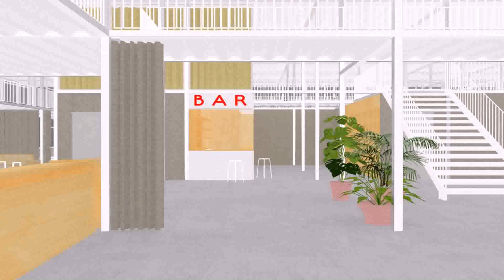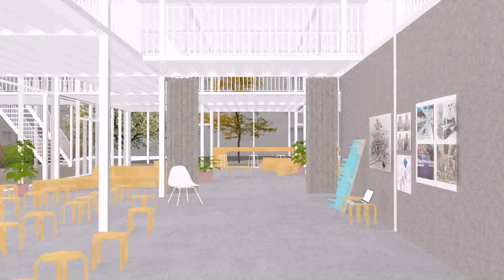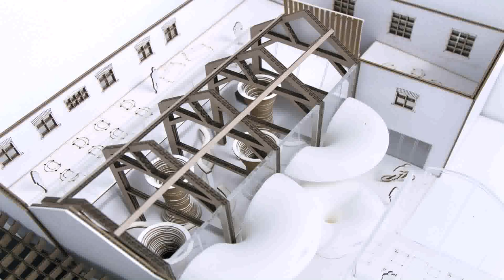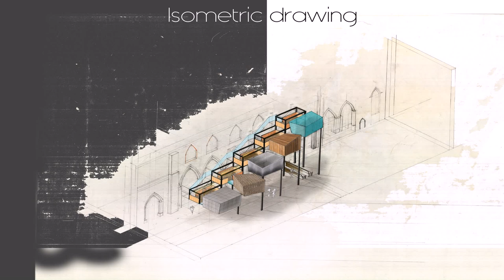Interior Design In Technical University Of Kenya